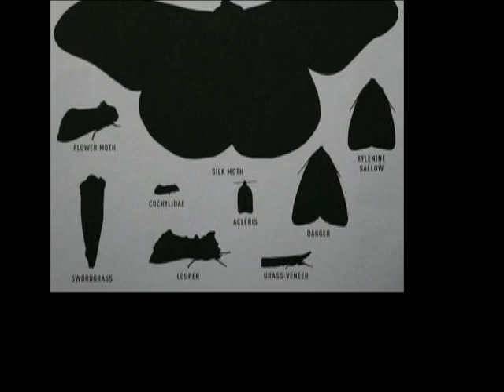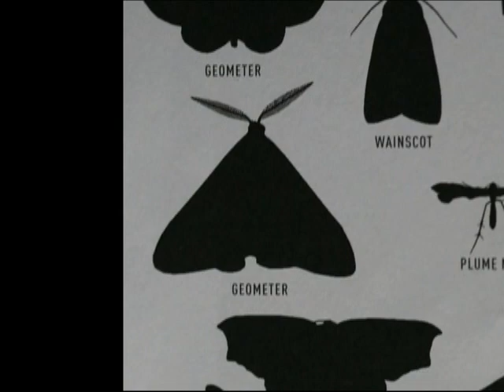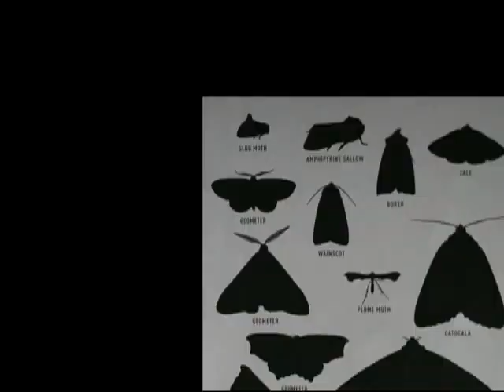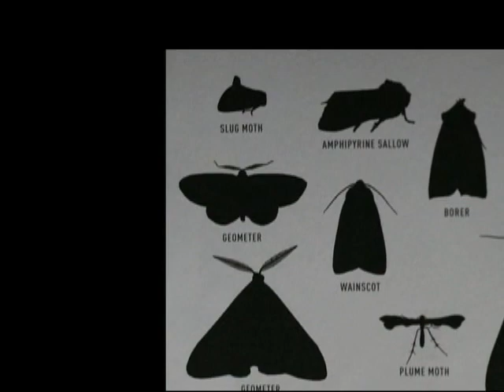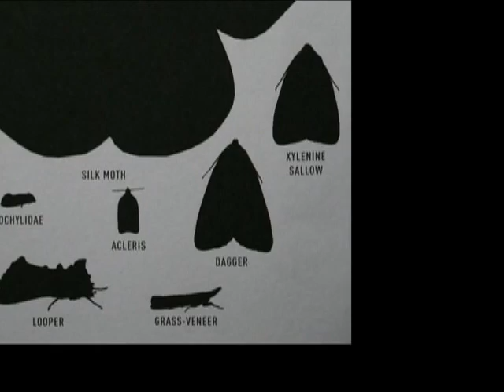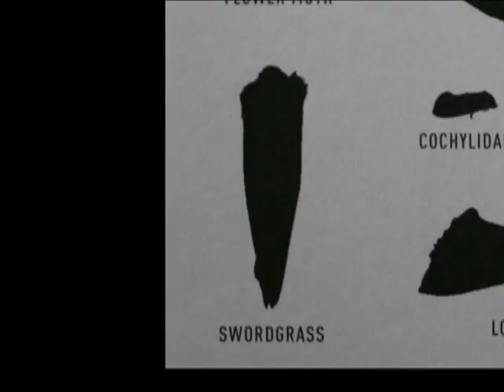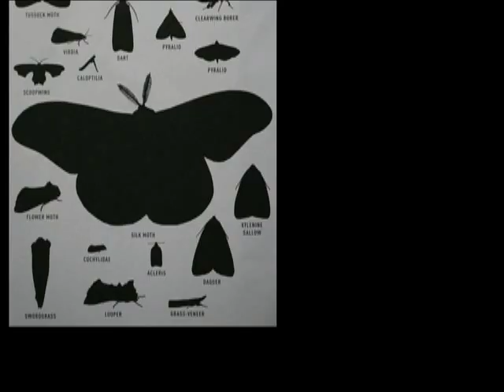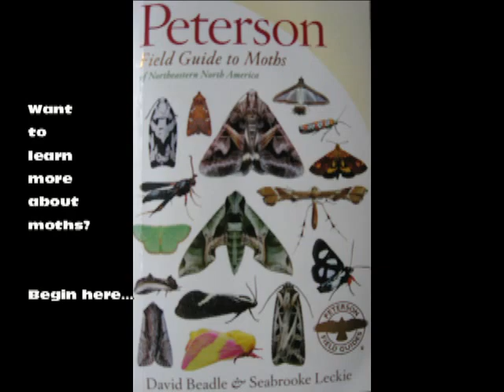Mothing 201: Visual Introduction to the Early Spring Moths of Northeastern North Dakota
A visual introduction to twelve families and fifty-three genera of 'Early Spring' moths found in northeastern North Dakota. Specimens shown here were photographed in North Dakota during 2011-12. This short educational film was made in Grand Forks, North Dakota (10 February 2013).